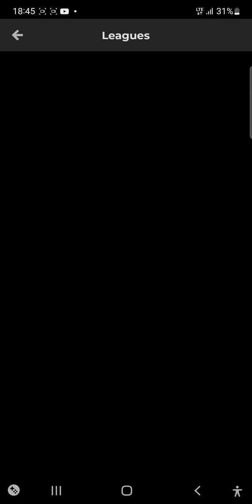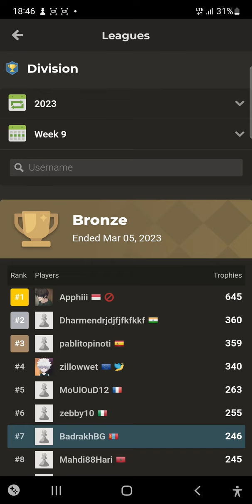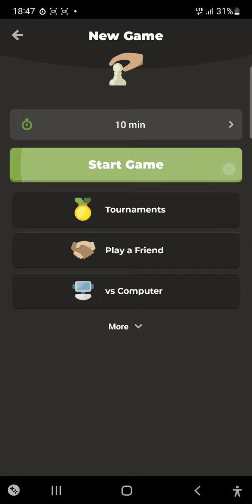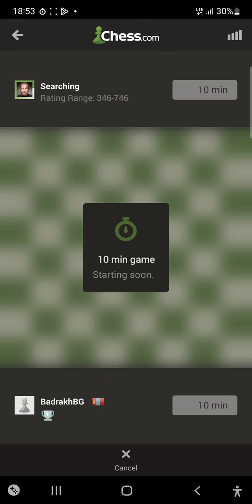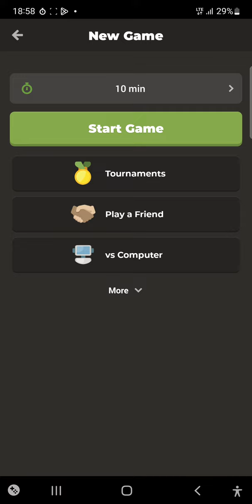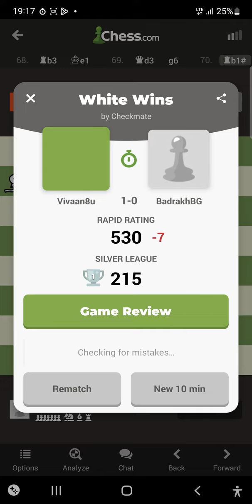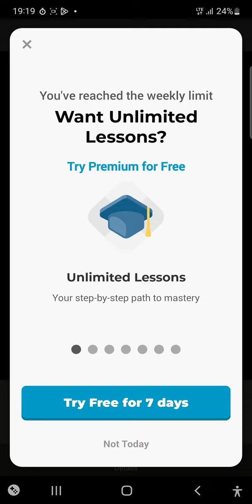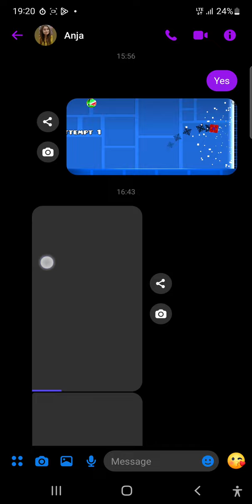March 12, 2023